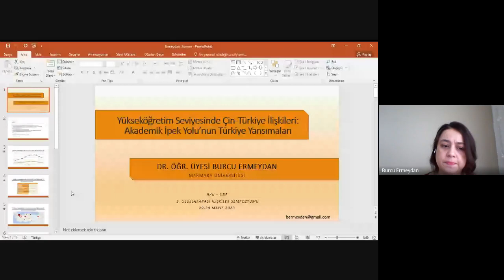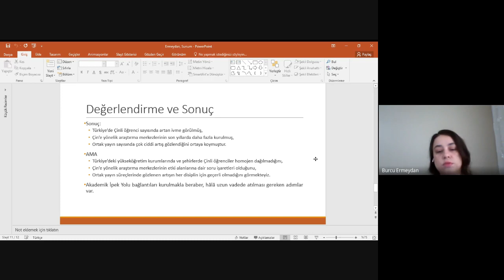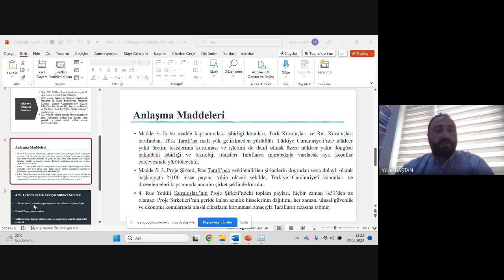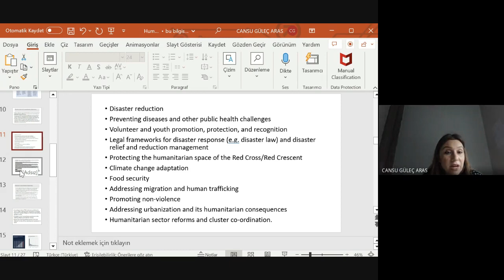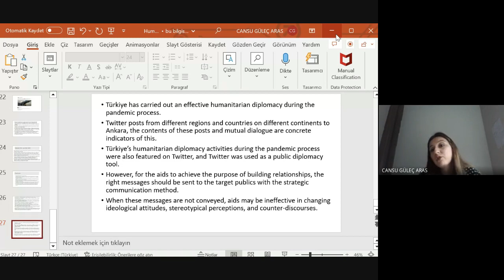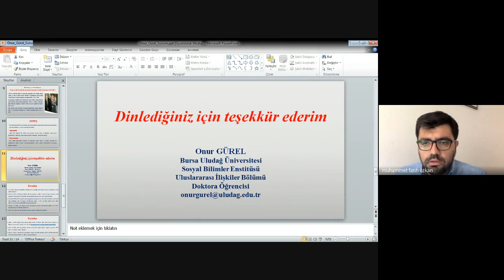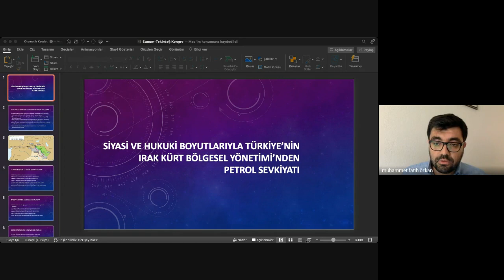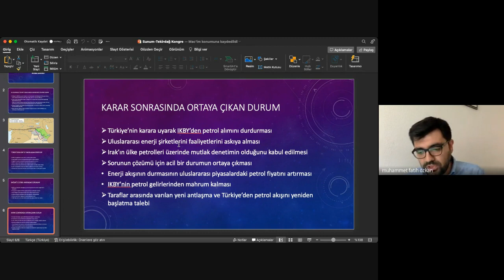III. International Symposium on International Relations - 30 May 2023 Session VIII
Oturum VIII, 30 Mayıs 2023, Saat 13:00-14:00
“Türk Dış Politikası Tartışmaları”
Oturum Başkanı: Dr. Öğr. Üyesi. Muhammet Fatih ÖZKAN, Çanakkale Onsekiz Mart Üniversitesi
“Yükseköğretim Seviyesinde Çin-Türkiye İlişkileri: Akademik İpek Yolu’nun Türkiye Yansımaları”
Dr. Öğr. Üyesi Burcu ERMEYDAN, Marmara Üniversitesi
“Siyasi ve Hukuki Boyutlarıyla Türkiye’nin Irak Kürt Bölgesel Yönetimi’nden Petrol Sevkiyatı”
Dr. Öğr. Üyesi. Muhammet Fatih ÖZKAN, Çanakkale Onsekiz Mart Üniversitesi
“Aktör Ağ Teorisi Çerçevesinden Türkiye-Rusya İlişkilerinde Akkuyu Nükleer Santrali’nin Değerlendirilmesi”
Arş. Gör. Dr. Yücel BAŞTAN, Çanakkale Onsekiz Mart Üniversitesi
 “Türkiye’s Humanitarian Diplomacy Efforts During Pandemic Era: Scope and Challenges”
Araş. Gör. Dr. Cansu GÜLEÇ, MEF Üniversitesi
“Bill Clinton Döneminde Uygulanan Güvenlik Politikalarının Türkiye-ABD İlişkilerine Etkisi”
Onur GÜREL, Bursa Uludağ Üniversitesi
“Dış Politikada Karar Alma Modelleri: Savunma Sanayi Ürünleri İhracatı Üzerinden ABD ve Türkiye’nin Karar Alma Modellerinin Karşılaştırmalı Analizi”
Gözde KILIÇ, TOBB Ekonomi ve Teknoloji Üniversitesi